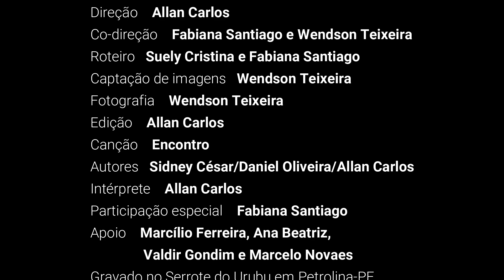Encontro - Allan Carlos feat Fabiana Santiago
Encontro
(Sidney César/Daniel Oliveira/Allan Carlos)

Apague a luz deixe o silêncio entrar
Pra acalmar minha alma
Abre a porta deixa a noite entrar
E trazer tua calma

Você entrou na minha vida
Quando eu nem pensava de novo amar
Apareceu no meu caminho
Tocou minh’alma e me fez sonhar

E nos versos do teu ser
A nossa história eu componho
E acredito que viver
É todo dia realizar um sonho

Nos seus braços me esconder
E me ver feliz de novo
Por chorar de tanto rir
Com a beleza do nosso encontro

Ascende à luz todo o meu chorar
De tudo o que existiu um dia
Encosta a porta bem devagar
Deixe celebrar a tua vida

Pois com você tudo posso
Deito o novo sobre o velho amar
Faço farol os teus olhos
Saiba só tenho amor pra lhe dar

Créditos
Direção: Allan Carlos
Co-direção: Fabiana Santiago e Wendson Teixeira
Roteiro: Suely Cristina e Fabiana Santiago
Captação de imagens: Wendson Teixeira
Fotografia: Wendson Teixeira
Edição: Allan Carlos
Canção: Encontro
Autores: Sidney César/Daniel Oliveira/Allan Carlos
Intérprete: Allan Carlos
Participação especial: Fabiana Santiago
Apoio: Marcílio Ferreira, Ana Beatriz,
            Valdir Gondim e Marcelo Novaes
Gravado no Serrote do Urubu em Petrolina-PE

Áudio
Captação vozes: P10 Studio
Mixagem e Masterização: Supertramp Studio